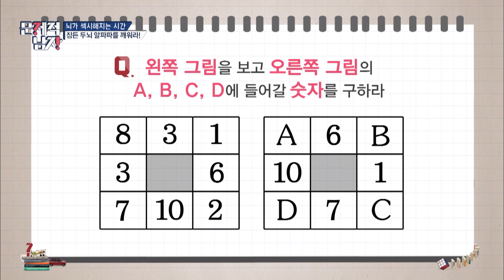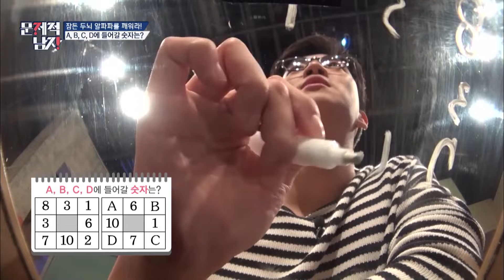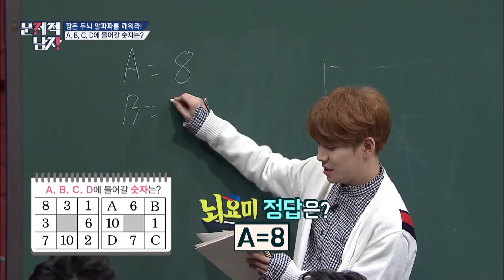(ENG/SPA/IND) Brainiac Park Kyung Shines Brightest When He’s Solving Questions | Problematic Men